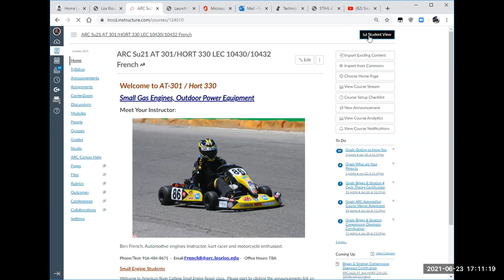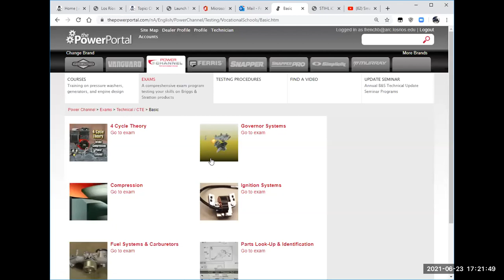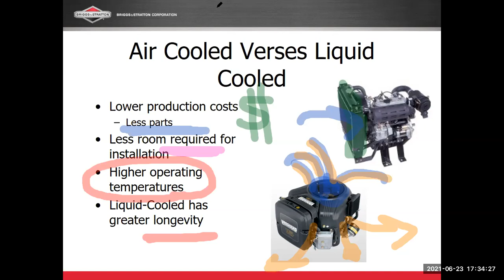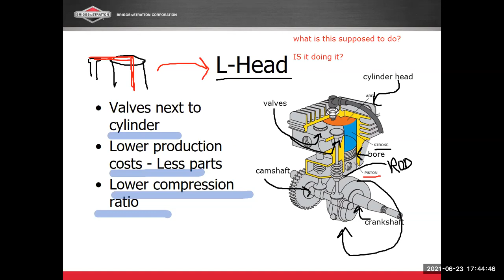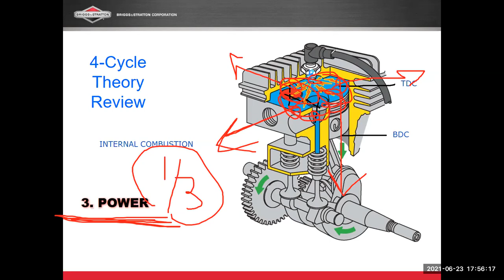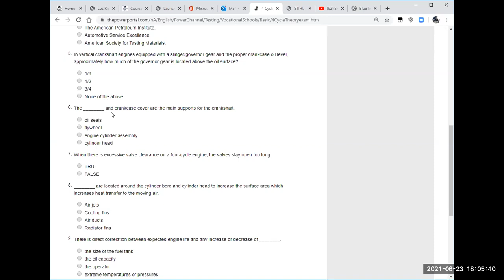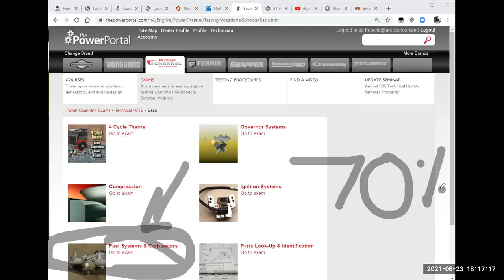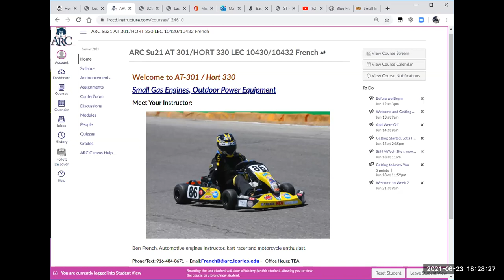Small Engine Class 1 Summer 21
In this 1st class session we review the course materials on Canvas and look at the Power Portal.  When the look at the 4 stroke cycle engine and share a few tech tips.